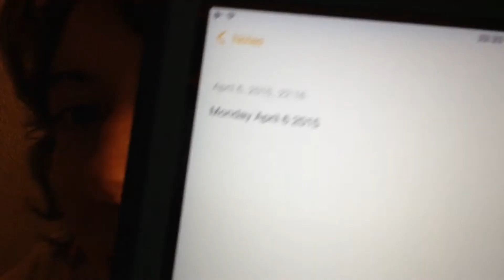A Case of the Just Do Some Dental Blues MeToday 006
4/6/2015

Today's topics:

Dysautonomia, Neurocardiogenic Syncope, Postural Orthostatic Tachycardia Syndrome (POTS)
Case of the Mondays
Just Do Something
Dental Blues and Biological Dentists. Amalgam/mercury fillings and root canals
...outtakes and more funny faces.